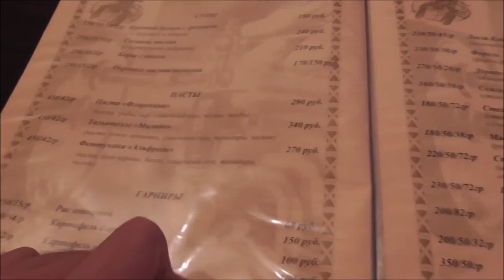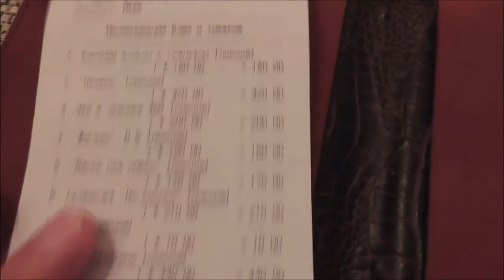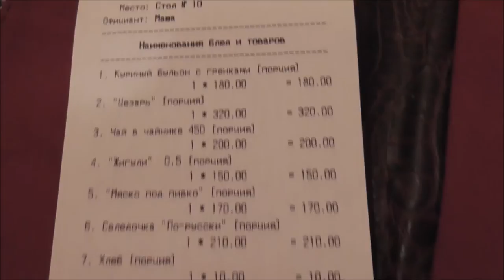Денис TV - мой любимый ресторанчик! Приятного аппетита!